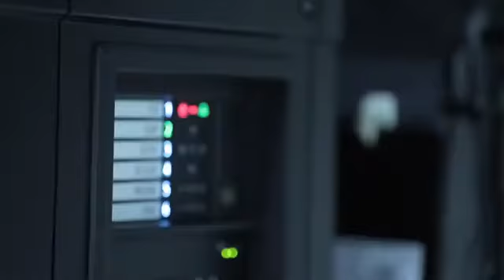PF Chang's Stunt - Prank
ABC Ashrafieh - Grand Cinema